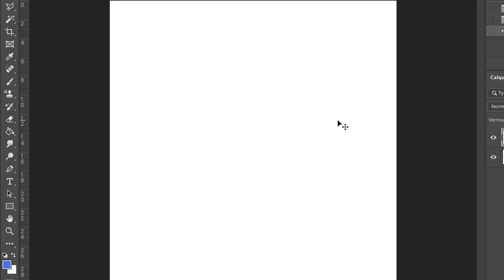BALADE ALÉATOIRE #1 - VILLENEUVE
Première balade aléatoire de Lothar !
Avec Margaux Dinam on a 1 heure pour produire 1 image et 1 minute de musique à partir d'une localisation choisie au hasard.